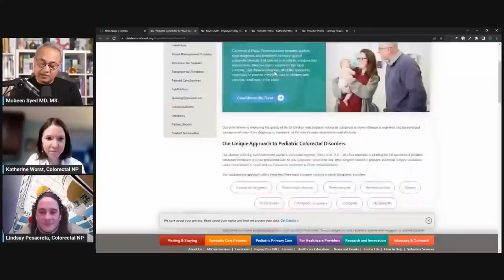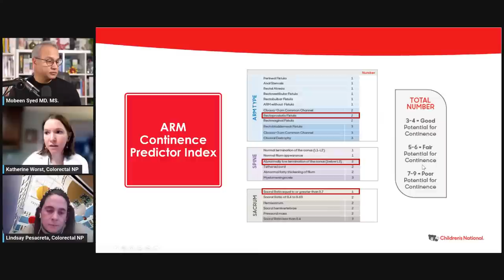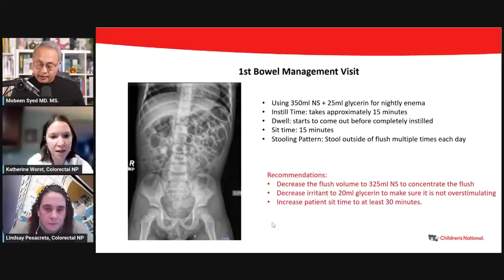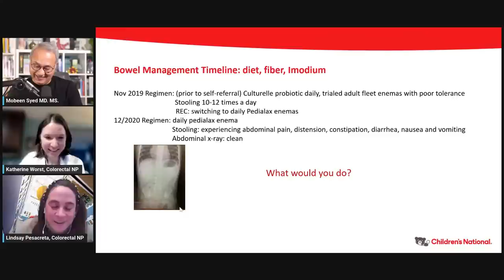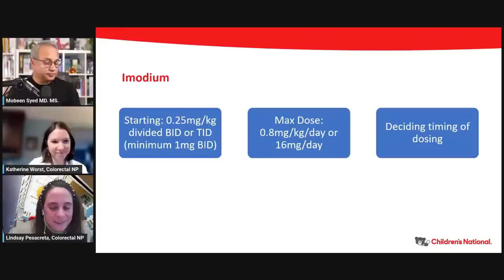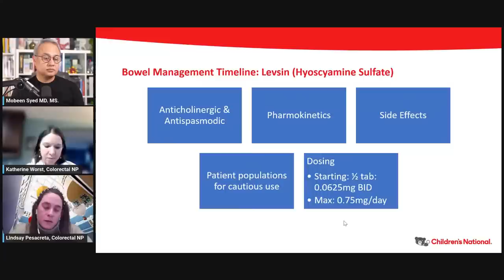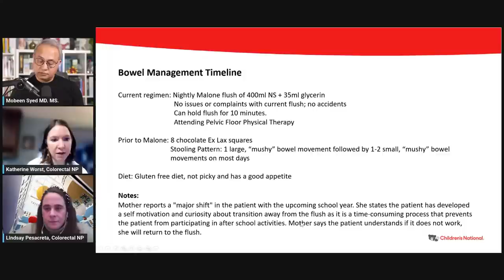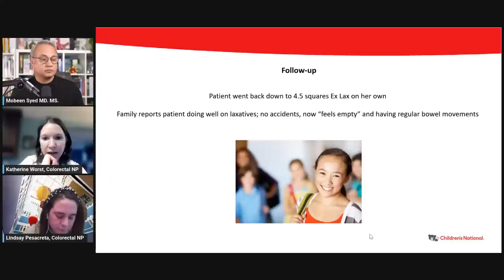Bowel Management Case Studies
Today we have Katie and Lindsay from Dr. Marc A. Levitt's office to discuss bowel management case studies.

Katie’s Bio
Katherine Worst, CPNP-AC
Katherine “Katie” Worst is a Certified Pediatric Nurse Practitioner with a background in acute care, surgery, intensive care, trauma and burns.  Katie served five years as a staff nurse at Children’s National before obtaining her Masters in Science as a Pediatric Nurse Practitioner in 2013.  As a mid-level provider, Katie worked with a team of surgeons caring for pediatric trauma, burn and general surgery patients.
In 2017, Katie recognized a population of patients in need of long-term support, and she took the initiative to educate herself on this population, the colorectal patient surgical patient,  attending national conferences and spending time at other centers.  As a result, she was identified by the surgical team at Children’s National as an expert in their post-surgical care and ongoing bowel management.  She independently ran a bowel management program for surgical patients who struggle with constipation and incontinence following colorectal repair.
In 2019 Katie brought her experience running a bowel management program to the newly created Division of Colorectal and Pelvic Reconstruction, under the leadership of Dr. Marc Levitt, where Katie now serves as the Clinical Leader.   She has led education sessions both domestically and internationally, speaking on the care of the colorectal patient.

Lindsay's Bio
Lindsay Pesacreta, FNP
Lindsay Pesacreta, FNP-BC, is a board certified family nurse practitioner at Children's National Hospital. She had five years of labor and delivery nursing experience in Boston and the Washington, DC, area prior to joining our team. Her primary focus is on the development of an institute program for environmentally acquired fetal and transitional conditions.

URL list from Friday